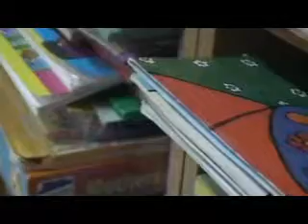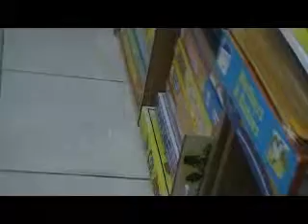Jr speech lesson @ Teacher Loumel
2nd visit by the speech theraphy. Speech Pathologist in Angeles City, teacher Loumel.